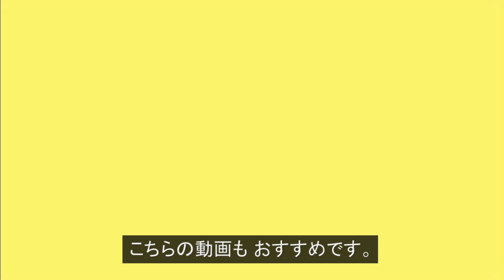パラコード（2mm）でジッパータブの編み方！平編み（コブラ編み）Paracord Easy Zipper Pull Cobra Weave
【ジッパーが壊れた時の対処法！ / 超簡単で握りやすく！】今回は、パラコードでジッパータブ（ジッパープル）を編んでみました♬こちらは、平編み（コブラ編み）という編み方で編んでいます。ファスナー（チャック）が握りやすくなるので おすすめです。作り方は、軸を作って編み込むだけと早ければ5分～10分くらいで作れて、意外と簡単です。今回は、太さ2mmの細いパラコードを使用しました。Paracord easy zipper pull cobra weave tutorial.

「動画説明」

・パラコード 迷彩 2mm（UUUアウトドア）

こちらは、平編み（コブラ編み）という編み方で編んでいます。

ジッパータブの全体の長さを5.5cmに、

編み込み部分を2.5cmに設定しました。

パラコードは、約60cmの長さでカットしました。

「関連動画」

パラコードでジッパータブの編み方 スネークノット Paracord Zipper Pull Snake knot

パラコードでジッパータブの編み方！ダイヤモンドノット Paracord Zipper Pull Diamond Knot

「SNSなど」

Paracord easy zipper pull cobra weave tutorial.

「Video information」

The total length of the zipper tab is 5.5 cm,

The braided part is set to 2.5 cm.

The paracord was cut to a length of about 60 cm.